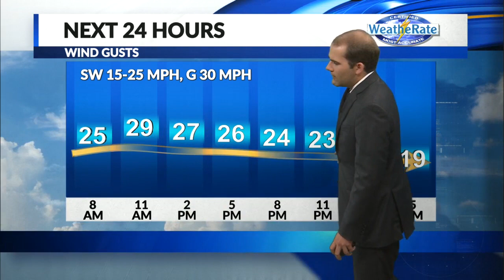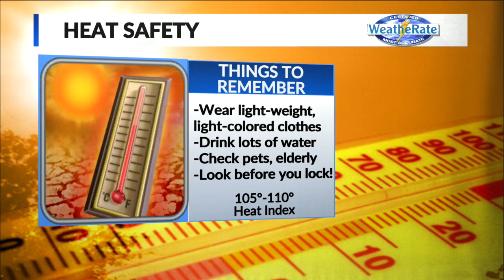Tom's Wednesday morning forecast